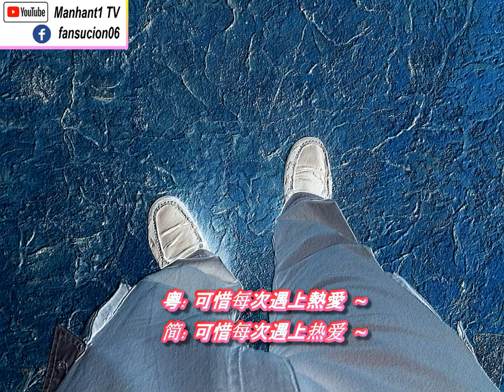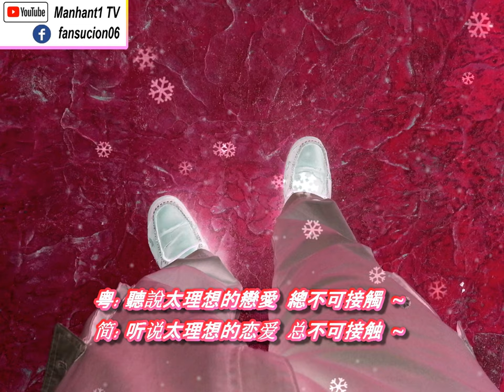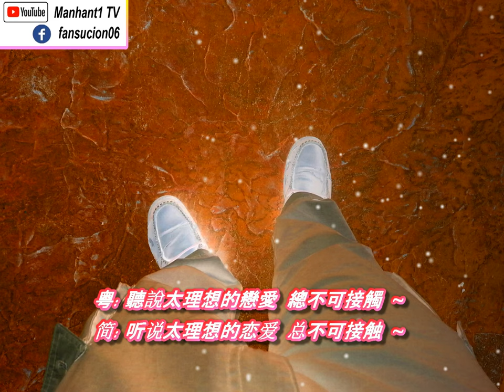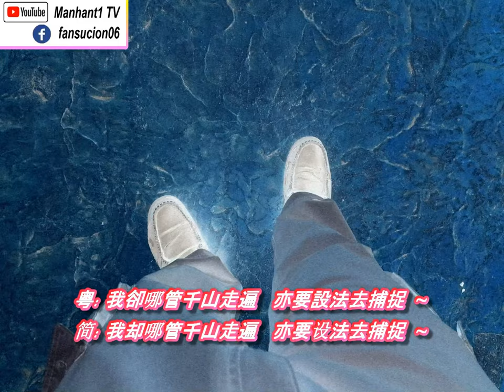王傑 -誰(谁)明浪子心 Cover ( Incomplete Version )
王傑 -誰(谁)明浪子心 Cover ( 繁體-粤语 )
( Incomplete Version )

作詞 (作词 ): 潘源良 (潘源良)
作曲 (作曲 ): 王傑 (王杰 )
原唱: 王傑 (王杰 )

1 ( 1234/233 )
粤: 可以笑的話 ~  不會哭 ~
简: 可以笑的话 ~  不会哭 ~

粤: 可找到知己 ~  哪會孤獨 ~
简: 可找到知己 ~  哪会孤独 ~

粤: 偏偏我永沒有遇上 ~
简: 偏偏我永没有遇上 ~

粤: 問我一雙足印的風霜 ~  怎可結束 ~
简: 问我一双足印的风霜 ~  怎可结束 ~

粤: 可以愛的話 ~  不退縮 ~
简: 可以爱的话 ~  不退缩 ~

粤: 可相知的心 ~  哪怕追逐 ~
简: 可相知的心 ~  哪怕追逐 ~

粤: 可惜每次遇上熱愛 ~
简: 可惜每次遇上热爱 ~

粤: 沒法使我感覺我終於 ~  遇上幸福 ~
简: 没法使我感觉我终于 ~  遇上幸福 ~

2
粤: 妳說愛我等於 要把我 ~ 捕捉 ~
简: 妳说爱我等于 要把我 ~ 捕捉 ~

粤: 實在沒法擔起這一種愛 ~
简: 实在没法担起这一种爱 ~

粤: 在這夜我又再度飄泊 ~
简: 在这夜我又再度飘泊 ~

粤: 妳的痴情  請勿繼續 ~
简: 妳的痴情  请勿继续 ~

粤: 請妳收起一切 相信這晚是結局 ~
简: 请妳收起一切 相信这晚是结局 ~

3
粤: 聽說太理想的戀愛  總不可接觸 ~
简: 听说太理想的恋爱  总不可接触 ~

粤: 我卻哪管千山走遍  亦要設法去捕捉 ~
简: 我却哪管千山走遍  亦要设法去捕捉 ~

粤: 聽說太理想的一切  都不可接觸 ~
简: 听说太理想的一切  都不可接触 ~

粤: 我再置身寂寞路途  在那裡會有幸福 (幸福 )
简: 我再置身寂寞路途  在那里会有幸福 (幸福 )

4
粤: 家與國的夢 ~  不結束 ~
简: 家与国的梦 ~  不结束 ~

粤: 偏偏一顆心 ~  抗拒屈服 ~
简: 偏偏一颗心 ~  抗拒屈服 ~

粤: 必須要確實領略到 ~
简: 必需要确实领略到 ~

粤: 就算一生一世也甘心 ~  沒有侷促 ~
简: 就算一生一世也甘心 ~  没有侷促 ~

粤: 我再置身寂寞路途  在那裡會有幸福
简: 我再置身寂寞路途  在那里会有幸福